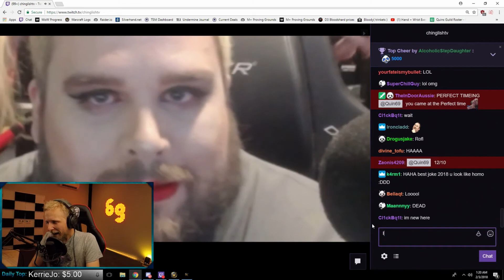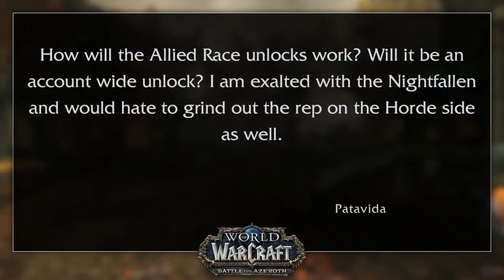World of Warcraft Daily Highlights | Ep. 321 | Asmongold, Vukisx, Quin69, Towelliee, cdewx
The streams that make this video possible:

00:03 | Asmongold - MoP OMEGALUL

01:03 | Asmongold - im a...

01:08 | Asmongold - Asmongolds opinion on vanilla

01:28 | Asmongold - Asmon gives his opinion on private servers

01:53 | Vukisx - PvP in 2018 LUL

01:59 | Quin69 - YOU DID THIS TO ME!

02:29 | Towelliee - majestik af

02:59 | Towelliee - Towelliee's "Asmongold Challenge"

03:24 | cdewx - locked out for no reason

03:30 | quixdingo - the god shamits hittin nangs mid raid

04:19 | Asmongold - Asmongold objectives a nightborne

04:42 | Loochy - 5 mil wipe

05:08 | Quin69 - I like hookers

05:15 | Quin69 - BallsDeep

05:22 | Warcraft - How will Allied Race unlocks work?

06:21 | Fragnance - monkaS

06:36 | Lumpy1326 - REEEE

06:56 | BigDumbIdiot - good tank

07:49 | Slootbag - SLOOTYSCREAM

08:18 | McconnellRet - The reason why McConnellRet doesn't like Asmongold

🤖  Music Credits

Russell Brower, Neal Acree, Sam Cardon, Edo Guidotti, Glenn Stafford - Kingdoms Will Burn
World of Warcraft: Legion (Original Game Soundtrack)

Gamebot WoW is the best place to watch the latest and greatest World of Warcraft PvP and PvE moments from around the globe. We feature clips from your favorite Twitch streamers.

We feature highlights from tournaments like the World of Warcraft Arena World Championship at Blizzcon and the Electronic Sports League - ESL.

🤖  World of Warcraft, ya heard!?

World of Warcraft (WoW) is a massively multiplayer online role-playing game - MMORPG released in 2004 by Blizzard Entertainment. World of Warcraft has had many expansions, including: The Burning Crusade, Wrath of the Lich King, Cataclysm, Mists of Pandaria, Warlords of Draenor, and Legion.

All player characters belong to either the Horde or the Alliance, with a character's faction decided by its race.
The Alliance: Humans, Draenei, Dryads, Dwarves, Gnomes, High elves, Keepers of the grove, Night elves, Tushui pandaren, Worgen.
The Horde: Orcs, Blood elves, Forsaken, Goblins, Huojin pandaren, Ogres, Tauren, Trolls.

There are many roles a character can take in battle, but the main ones are tank, damage dealer - dps, or healer, which is a support role. The character classes include: Death Knight, Demon Hunter, Druid, Hunter, Mage, Monk, Paladin, Priest, Rogue, Shaman, Warlock, and Warrior. The game is constantly updated, with many players eagerly awaiting the next patch in which they can explore new game lore and use a new mount.